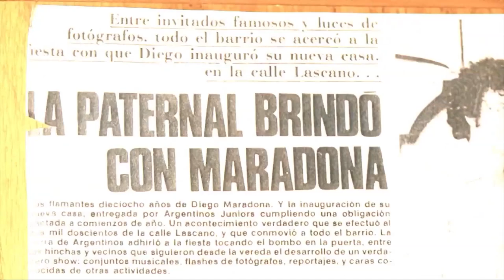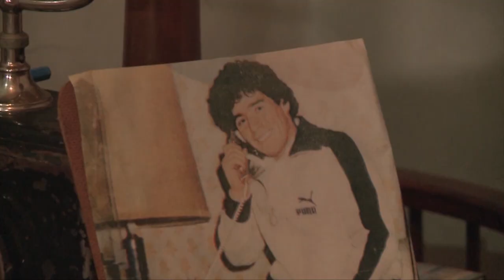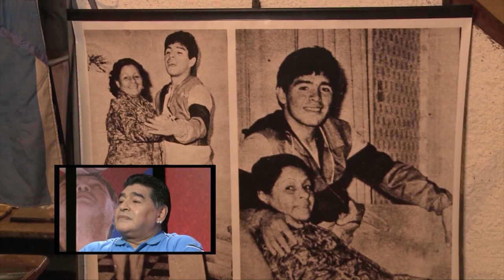La primera casa de Maradona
El exfutbolista argentino, Diego Armando Maradona, cuenta experiencias de la primera casa que pudo comprar con su trabajo como deportista